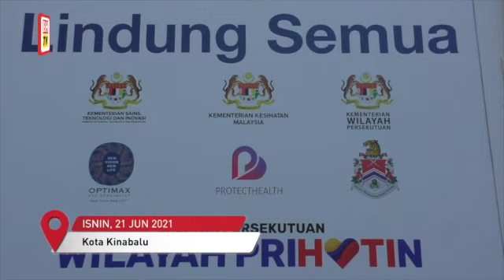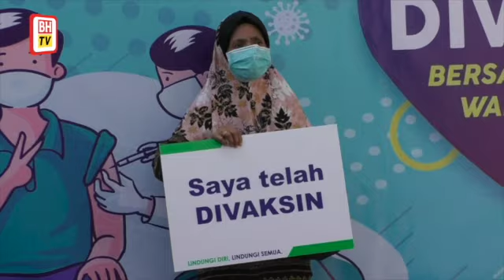Warga emas PPR Pantai Ria ceria dapat vaksin